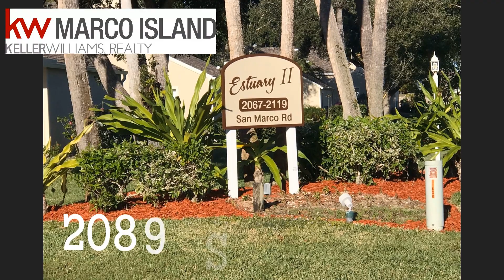Cynthia Sold Another Home!